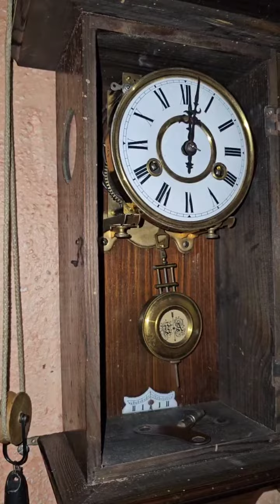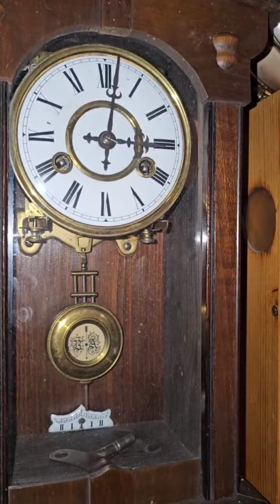Mini regulator "L&CH"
I guess, around 1900s, "poor man´s regulator", in a surprisingly good shape